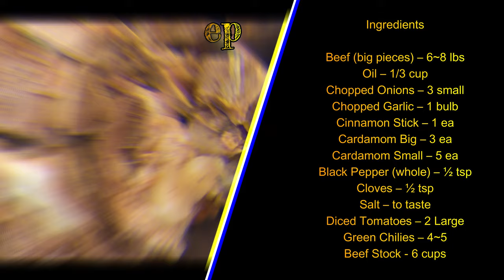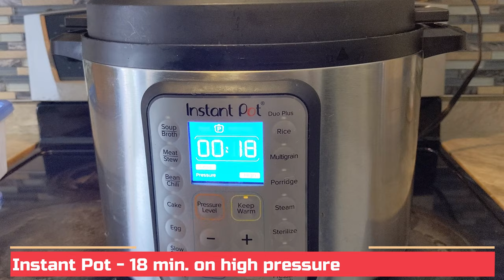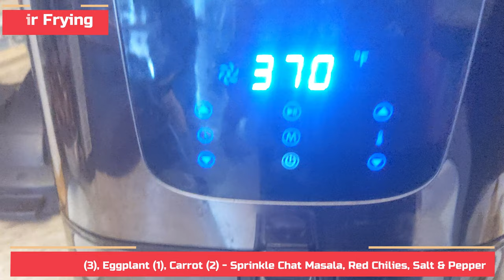Maqluba / Maqlooba / Upside Down / Middle Eastern dish with Pakistani Touch / Chef by Chance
Maqluba or Maqlooba which translate literally as "upside-down"  is a famous in most parts of the middle east. It consists of meat, rice, and fried vegetables placed in a pot which is flipped upside down when served.

Ingredients

Meat Prep
Beef (big pieces) – 5~8 lbs
Oil – 1/3 cup
Chopped Onions – 3 small
Chopped Garlic – 1 bulb
Cinnamon Stick – 1 ea
Cardamom Big – 3 ea
Cardamom Small – 5 ea
Black Pepper (whole) – ½ tsp
Diced Tomatoes – 2 Large
Green Chilies – 4~5
Beef Stock - 6 cups

Rice Prep
Rice Sehla – 6 cups
Oil – 3 tbs
Chopped Onions – 2 small

Veggies Prep
Potatoes – 2~3 large
Egg Plant – 1 big
Carrot – 1~2 big

Maqluba | Maqlooba / Upside down | Upside-down | Ekmek | Turkish | Turkey | Middle Eastern | Ezme | Hydari / Beef | Lamb | Chicken | Rice | Turkish Food |